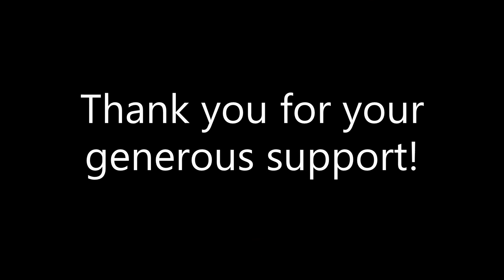2020-21 Donor Report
A special message of gratitude from Principal Marco Fiola.